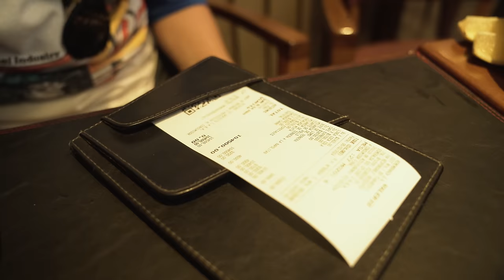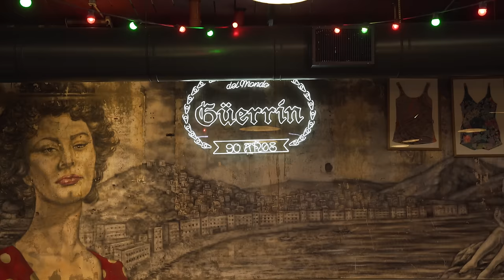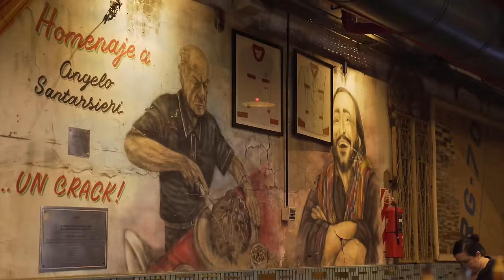Crónicas del CHORIPÁN. Esto comimos en ARGENTINA | Adrián Marcelo Vloggea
Entre trampas de turistas y alguna que otra joyita oculta, así fue la gastronomía de nuestra visita a Argentina.

Lamentablemente las dos mejores comidas del viaje no salen en el video. En la primera, íbamos en plan relax sin cámaras, y la segunda sale en el RADAR de este domingo, desde el Fuerte Apache.

¡Inscríbete al RADAR PADEL TOUR by ATOMIC PADEL! Se llevará a cabo del 15 al 22 de marzo del 2024 en Power Padel, en Monterrey.

La Estanzuela Studios: Creatividad, estrategia y marketing disruptivo para las mejores marcas

¡Regístrate en Team México y utiliza el código RADAR en tu primer depósito para triplicar tu dinero! Ingresa a